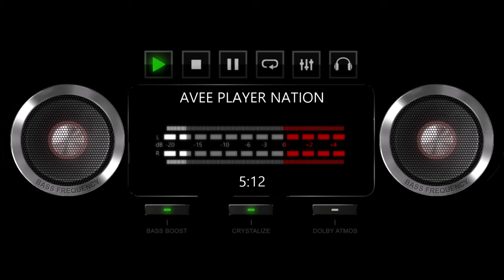KATİLE 🔥 HIT ARABİC REMİX MUSİC 2024 🎶 Trend Tik Tok Music 2024 🔥 АРАБСКИЕ ХИТЫ,ПЕСНИ 🎶💥